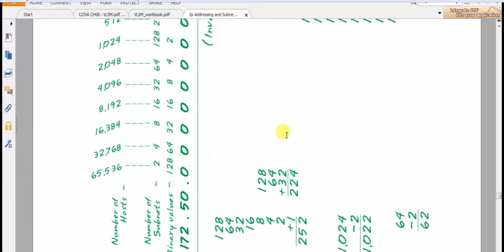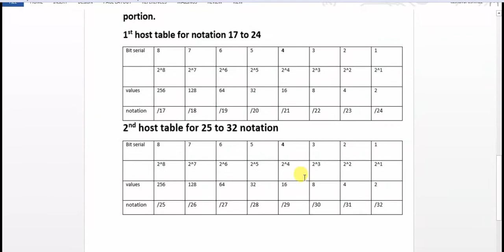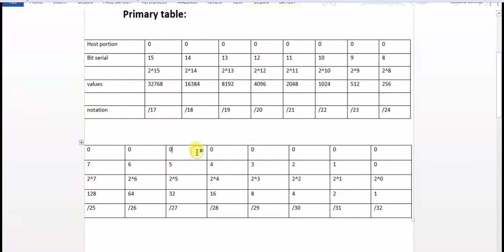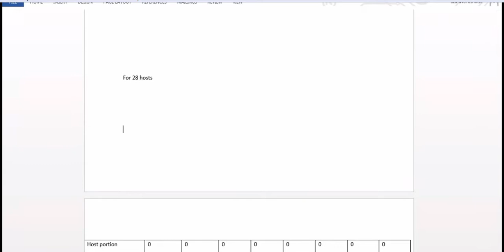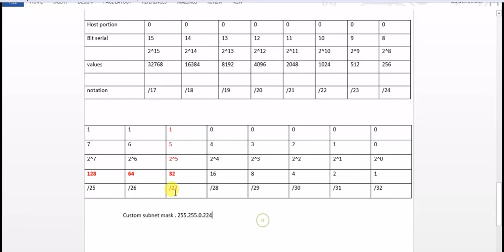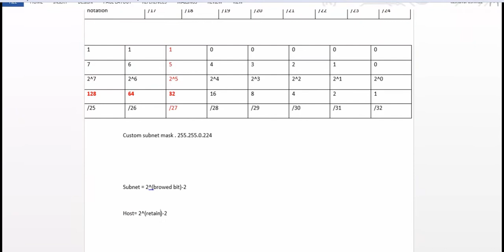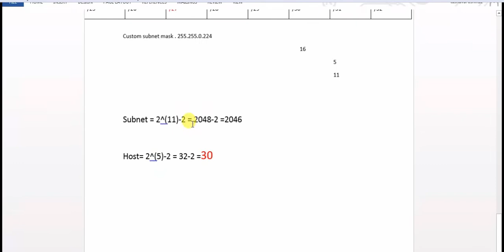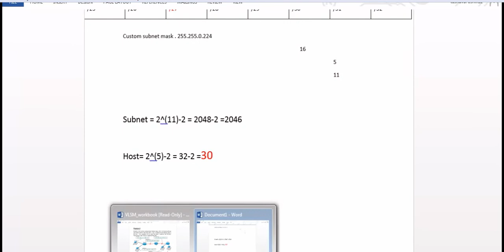Subnetting for class B Bangla part 1